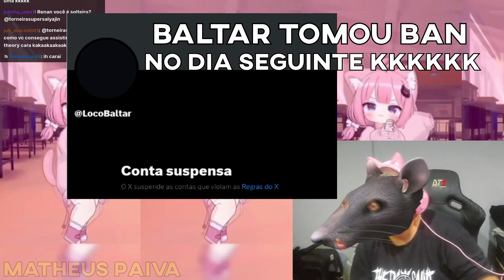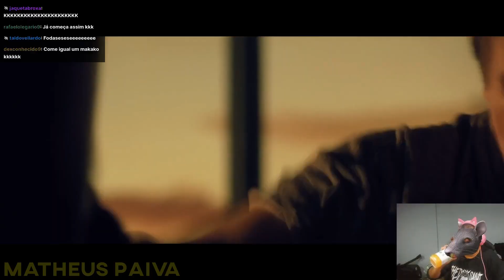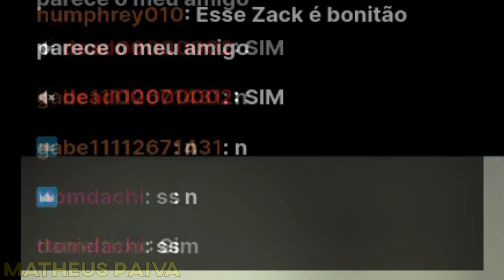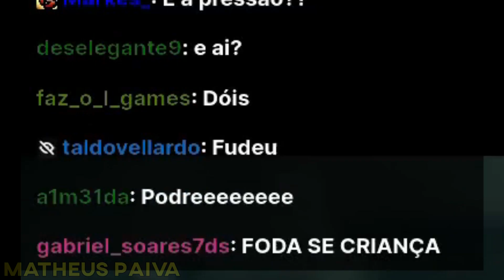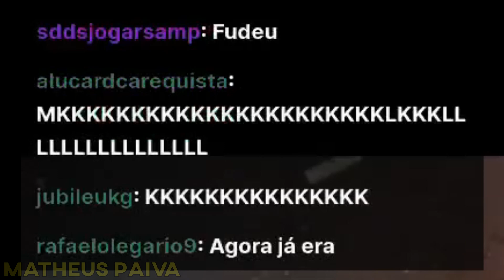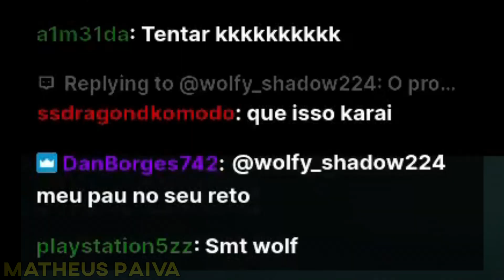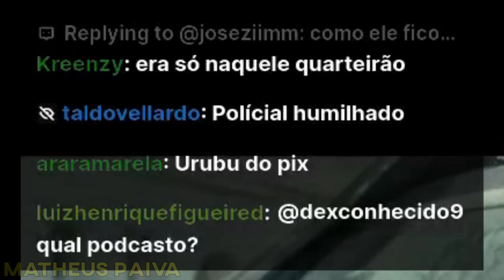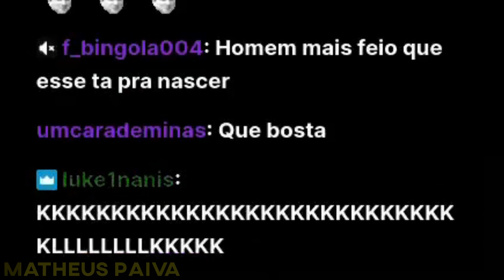PAI DE 60 ANOS SEM RESPEITO MISERÁVEL EM CARRO BOMBA - LUANGAMEPLAY CLIPES DA TWICTH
Clipes da LIVE A Chamada (2023)
00:00 Deixa o like
00:10 A Chamada (2023)
08:00 inscreva-se